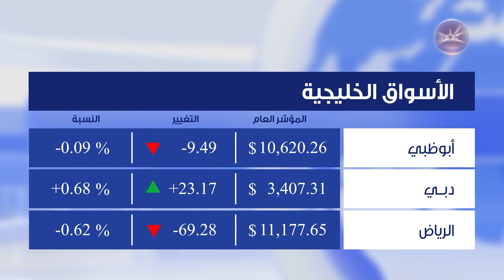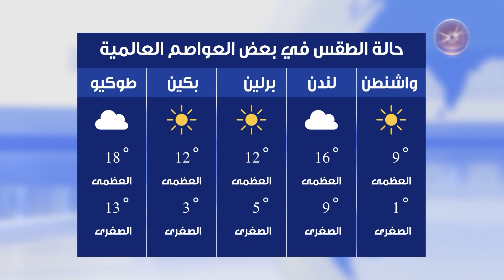نشرة أخبار 7e NEWS | 14-11-2022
نشرة الأخبار من تقديم:

- سنان النعيمي